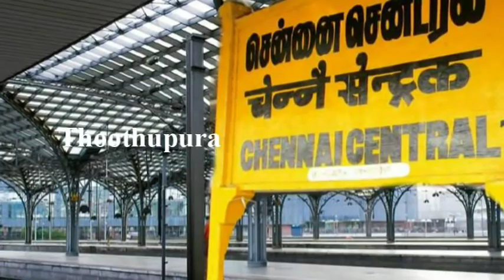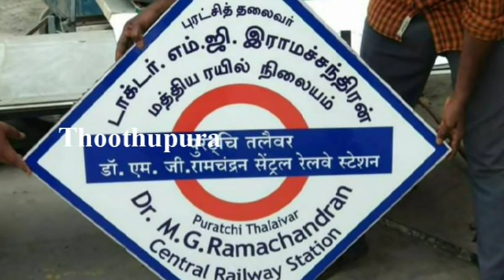சென்ட்ரல் ரயில் நிலையத்தில் வடமாநிலத்தை சேர்ந்த மோகன்லால் செய்ததை பாருங்க | Chennai Central